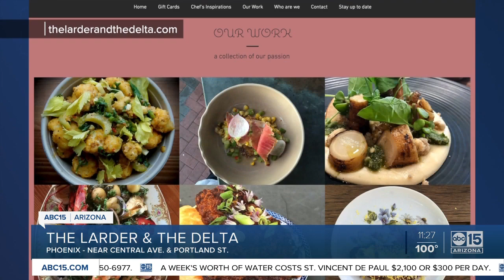We're Open Arizona: The Larder + The Delta brings southern food to downtown Phoenix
Love southern food? Chef Stephen Jones, who was named a semi-finalist for a James Beard Award this year, has reopened his restaurant, The Larder + The Delta, in downtown Phoenix.